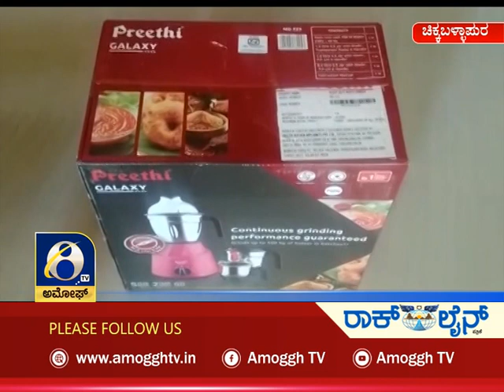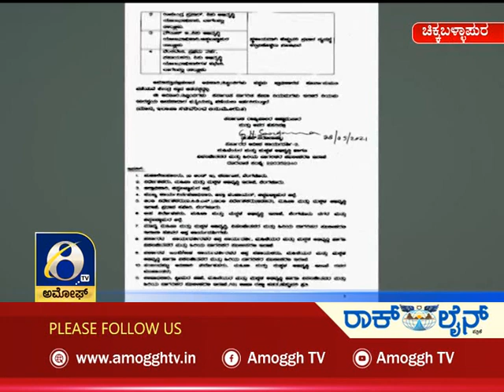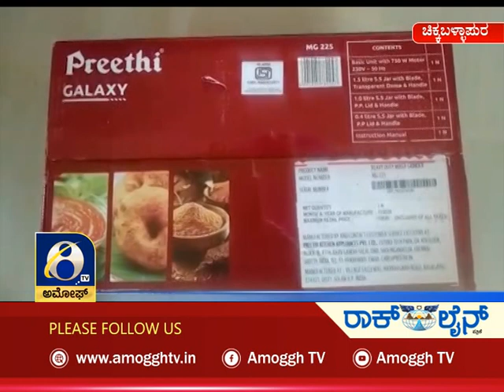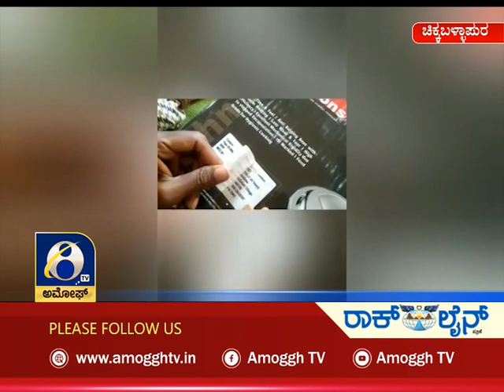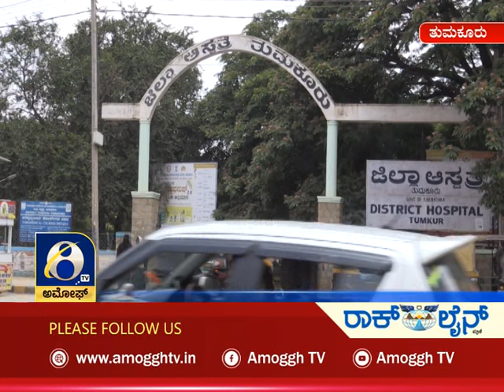ಅಮೋಘ್ ನ್ಯೂಸ್ | Amoggh News | @8pm | 30-05-2021